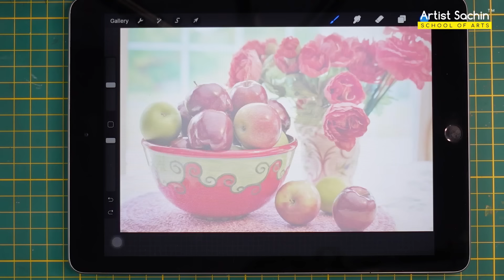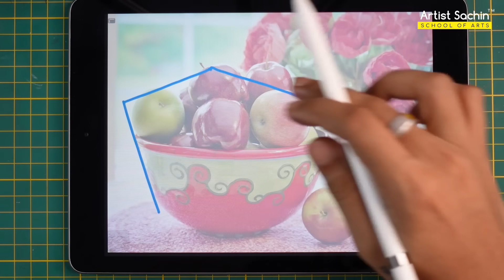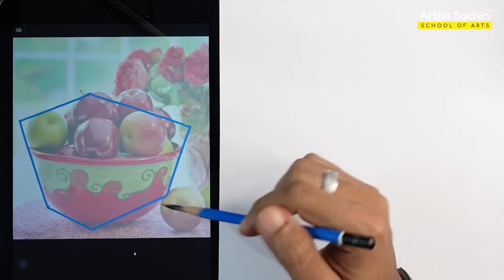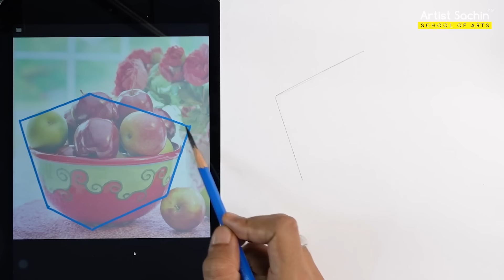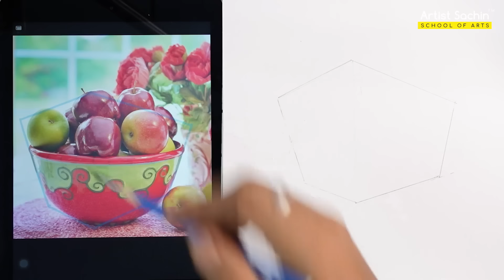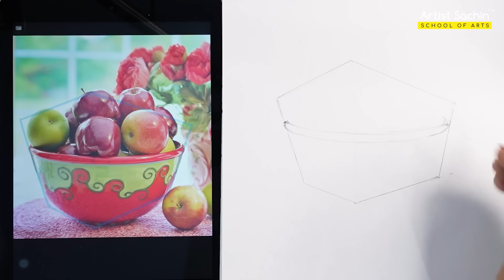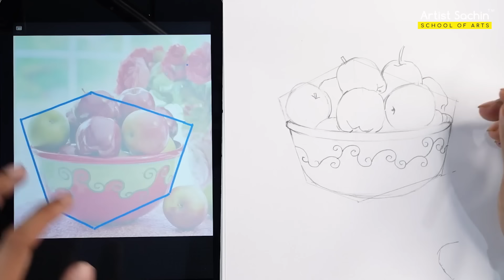Pencil Sketching Class 3 | Easy Method for drawing | Artist Sachin